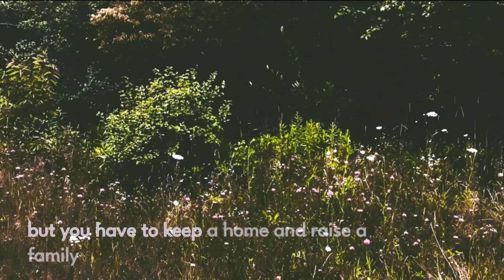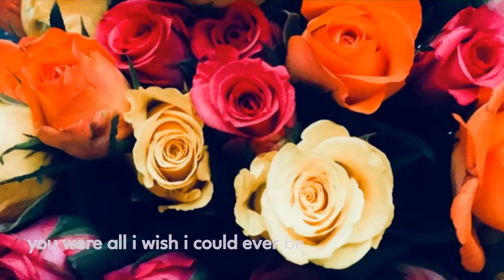Kelly Ann Wilson - Woman (Lyric Video)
“You were on the edge
Of a revolution…”

For the generations of strong Wilson women.

Woman - Written & Performed by Kelly Ann Wilson
Lyric video by Kelly Ann Wilson